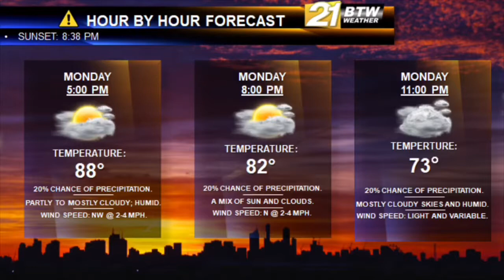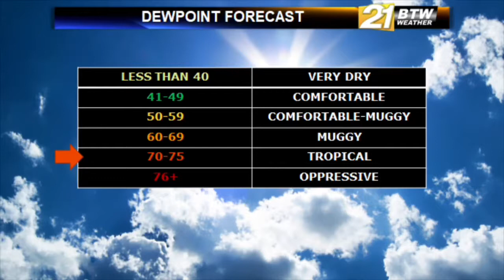Monday’s Forecast: July 15, 2019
Happy Monday!
A hazy, humid, and hot week is in forecast this week, with high heat index values by the weekend.
Scattered rain/storms are possible in the afternoon.